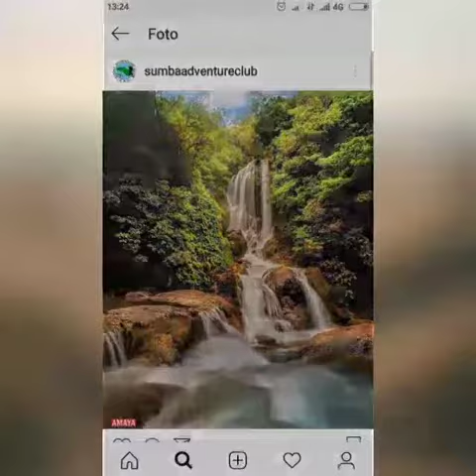SUMBAKU LUAR BIASA NTT